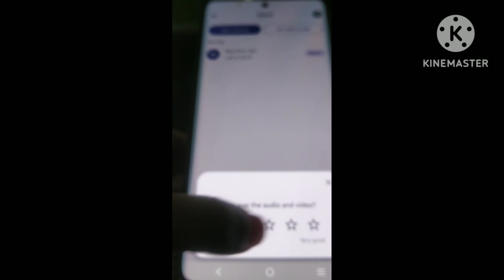how to improve our speaking with anyone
hi all in this vedio I shared some tips on speaking English fluently please watch this video